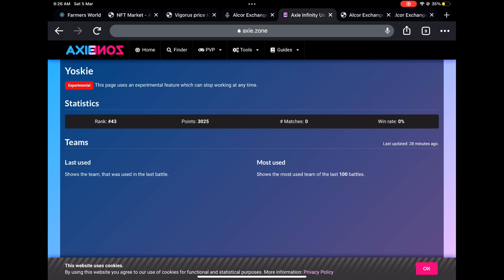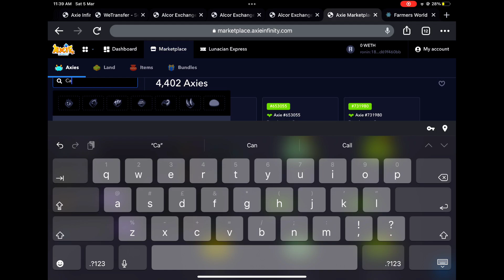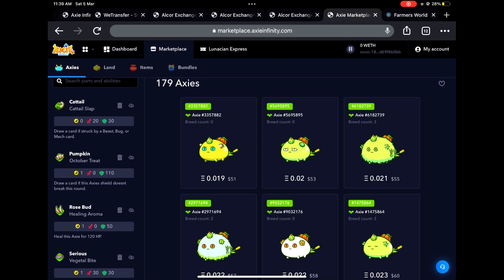Axie Infinity Best Team Combination - 3 Plants 3000+ MMR